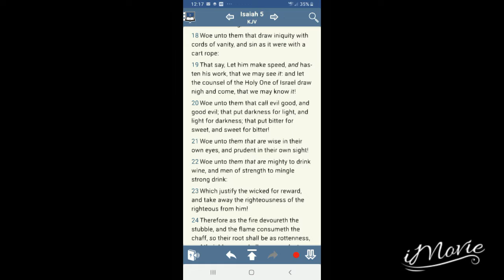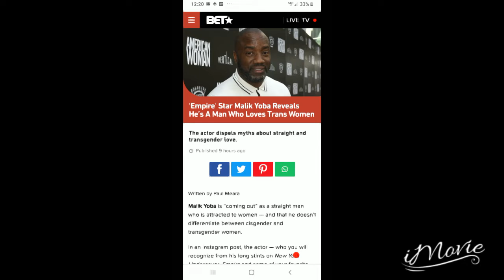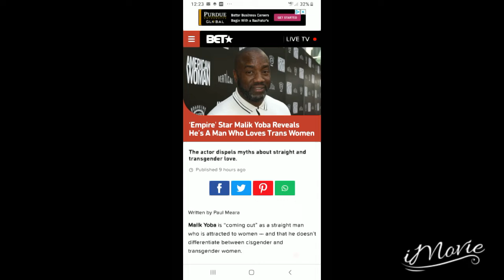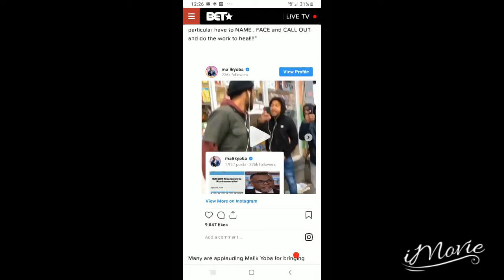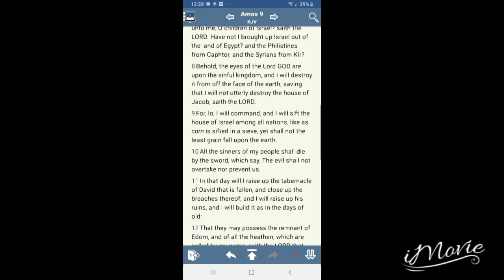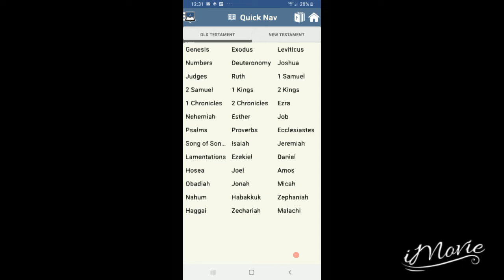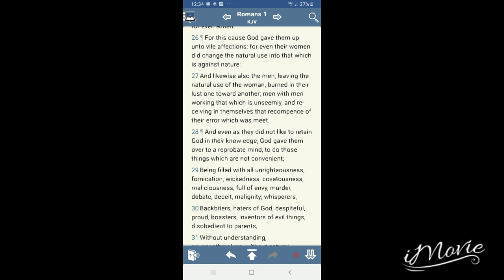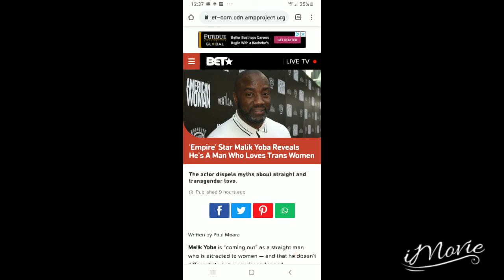Star "Malik Yoba" Reveals He's A Man Who Loves Trans Women